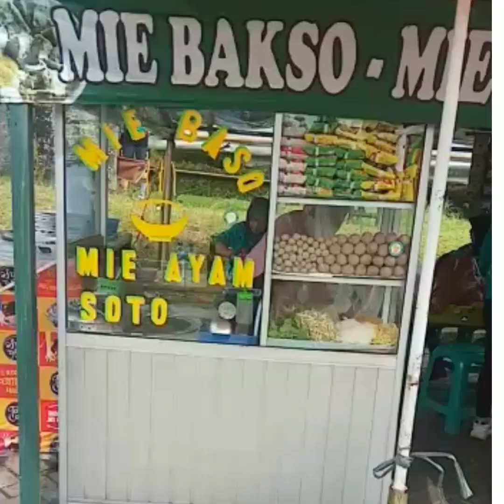Suasana kawasan Taman bunga Nusantara Cipanas puncak Cianjur llSuara Daun 207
Melihat kondisi yang saat ini dilakukan oleh koresponden Teams Suara Daun dikawasan taman bunga Nusantara Cipanas puncak Cianjur llSuara Daun 207